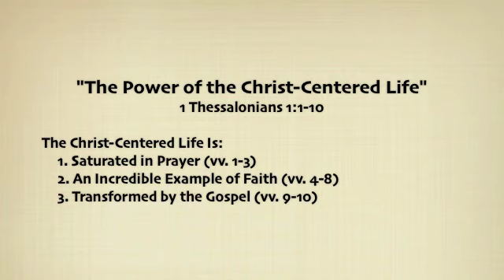"The Power of the Christ-Centered Life" - 1 Thessalonians 1:1-10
Rev. Jonathan Craig preaches "The Power of the Christ-Centered Life" from 1 Thessalonians 1:1-10 at Westminster Presbyterian Church in Tallahassee, Florida on August 12, 2018.